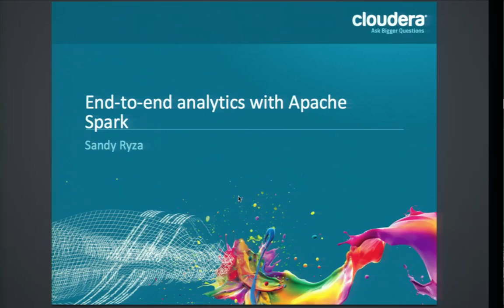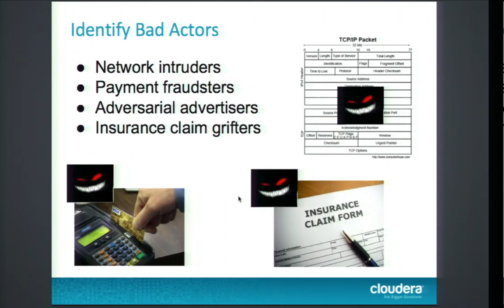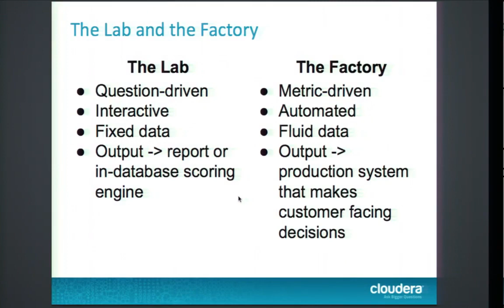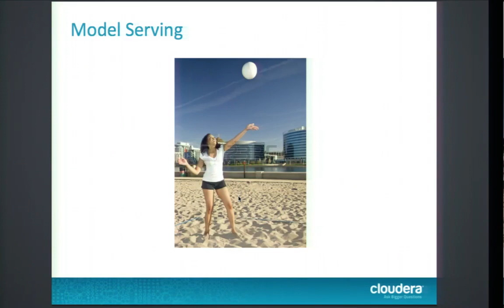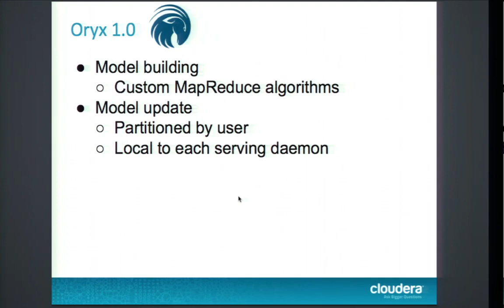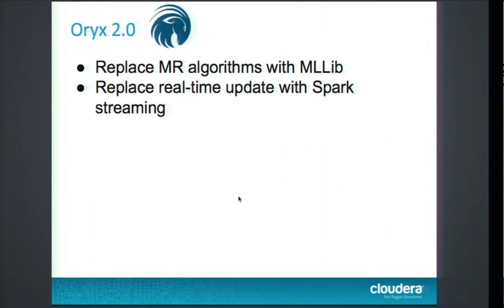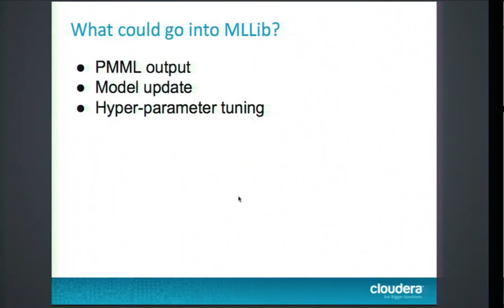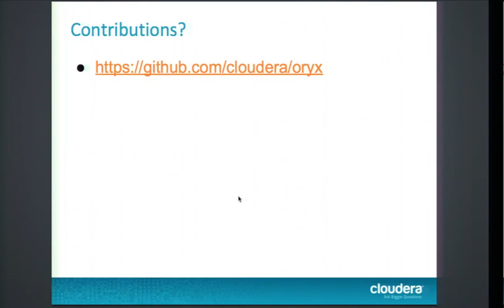End-to-end analytics with Oryx, Spark and MLLib - Sandy Ryza (Cloudera)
End-to-end analytics with Oryx, Spark and MLLib

Sandy Ryza (Cloudera)